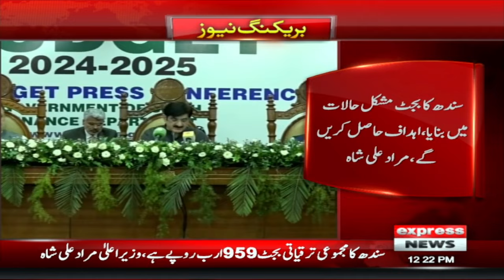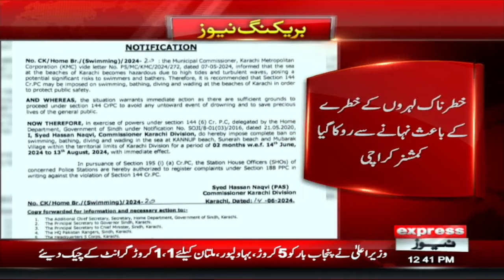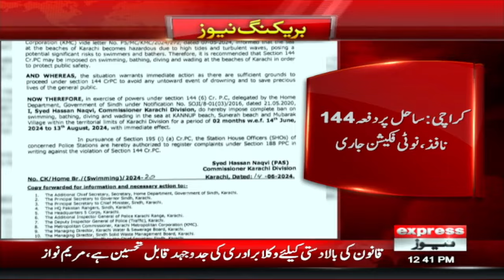Petrol and electricity news price | News Bulletin 12 PM | 15 June 2024 | Latest News | Pakistan News